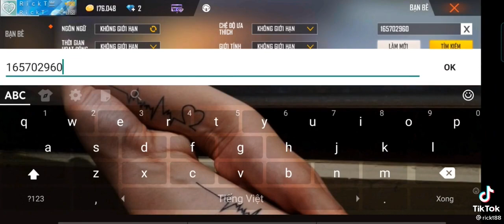huyền thoại 1 thời 😔😔😔(2)